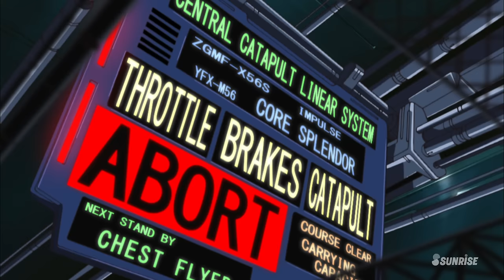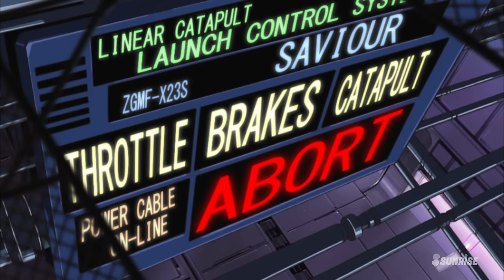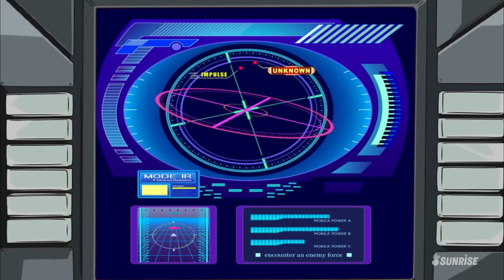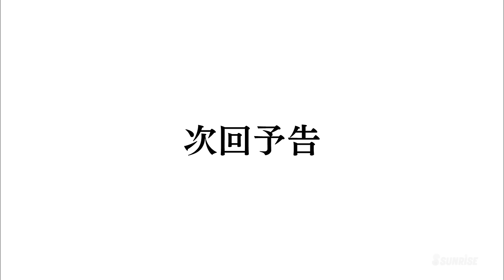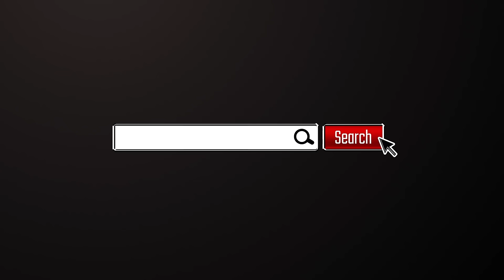MOBILE SUIT GUNDAM SEED DESTINY HD REMASTER - #16: Struggle in the Indian Ocean (w/subtitles)